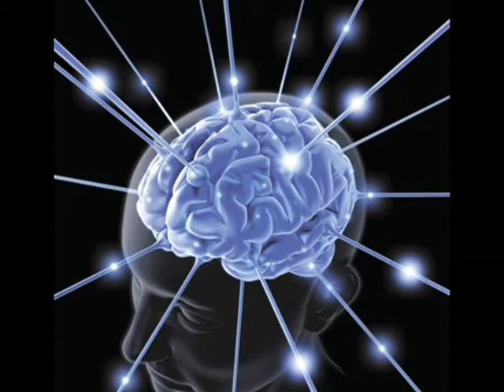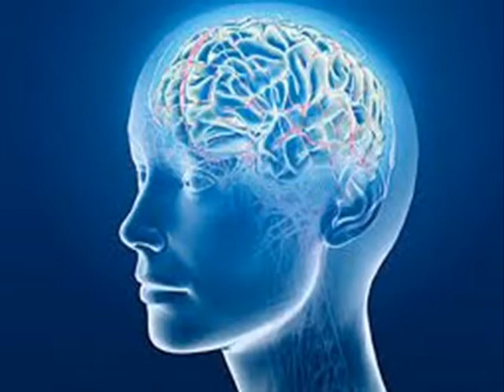El cerebro y el sueño